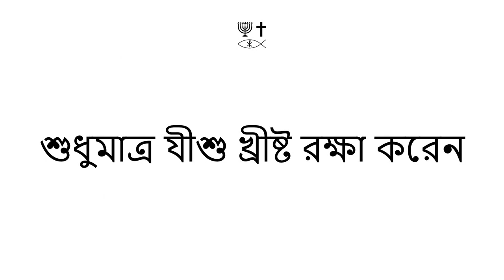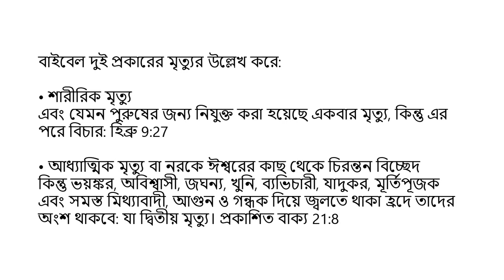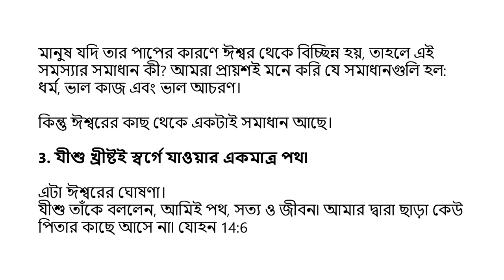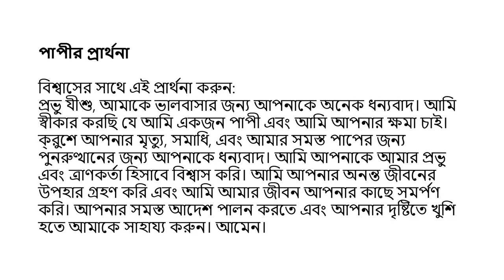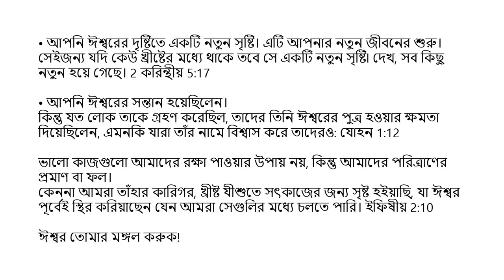Bengali (বাংলা) - A Memorial to Mary of Bethany - Soul Winning Gospel Presentation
আমি তোমাদের সত্যি বলছি, সারা পৃথিবীতে যেখানেই এই সুসমাচার প্রচার করা হবে, সেখানে তিনি যা করেছিলেন তাও তাঁর স্মরণে বলা হবে৷ মার্ক 14:9